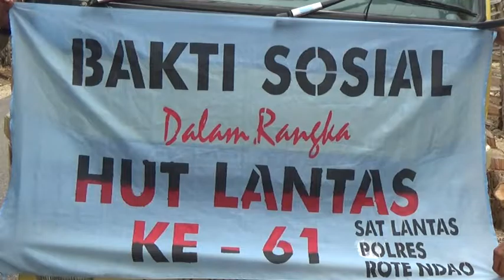PELAYANAN AIR BERSIH BAGI MASYARAKAT DI KAB. ROTE NDAO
DALAM RANGKA HUT POLANTAS YANG KE-61,
SATLANTAS POLRES ROTE NDAO MEMBERIKSN PELAYANAN BANTUAN AIR BERSIH BGI MASYARAKAT ROTE NDAO DI DESA OELUNGGU. KAB. ROTE NDAO